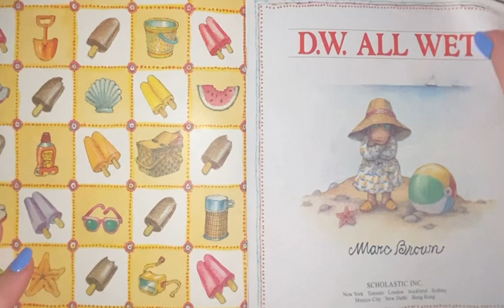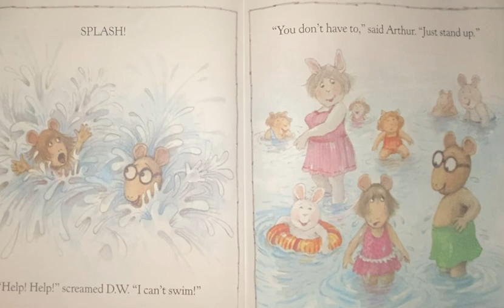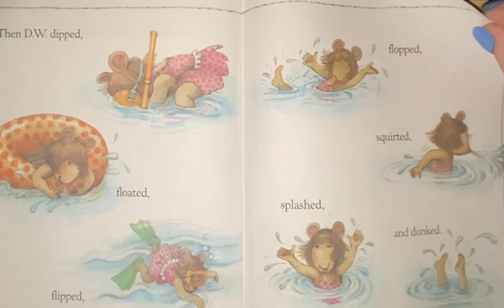D.W. All wet